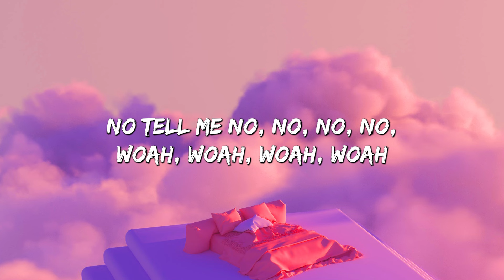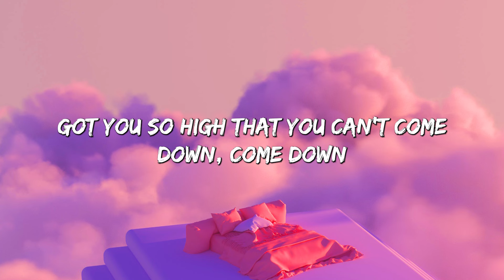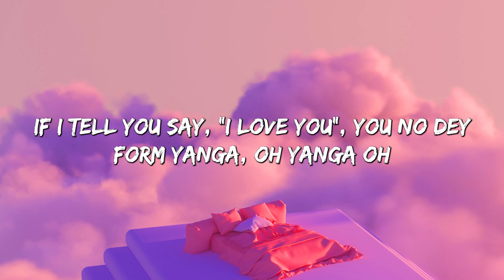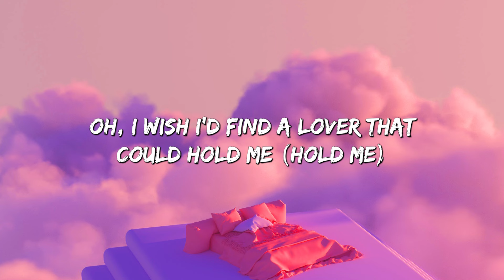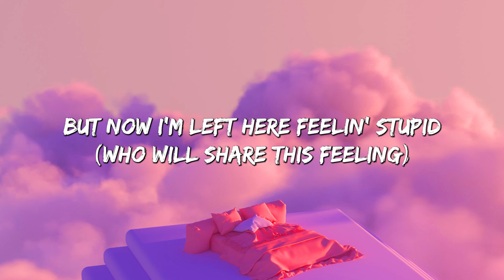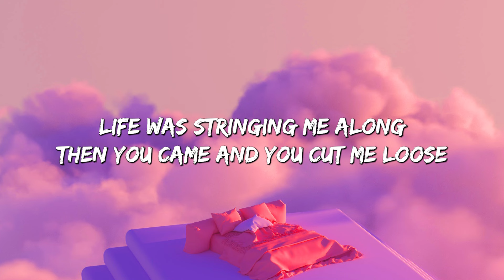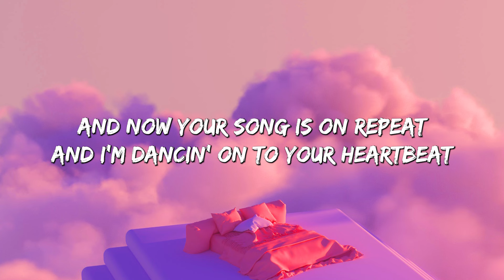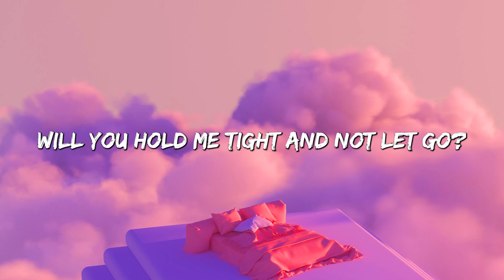Calm Down - Rema, Selena Gomez (Lyrics) || Cupid, FIFTY FIFTY, Clean Bandit